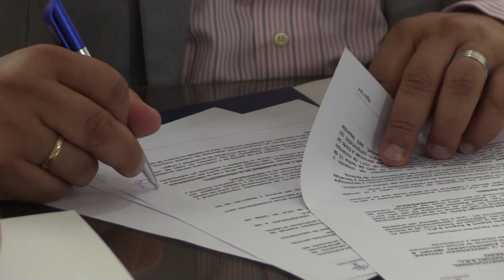Firma de Convenido con Santa Cruz Agropecuario